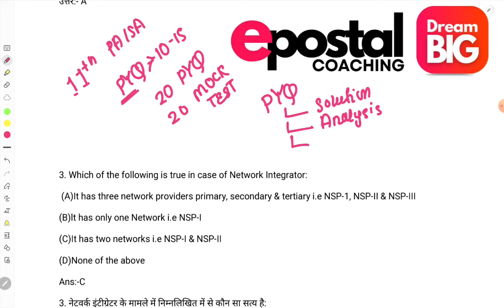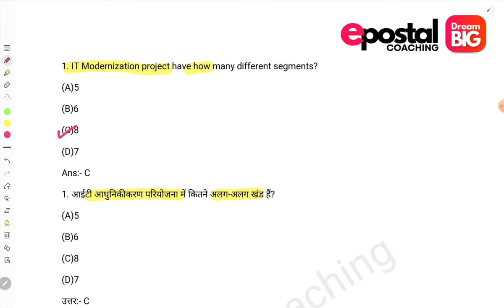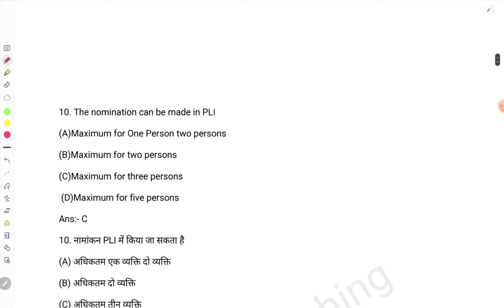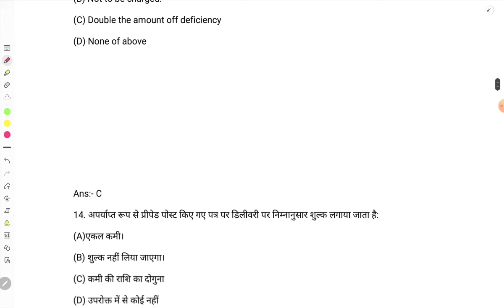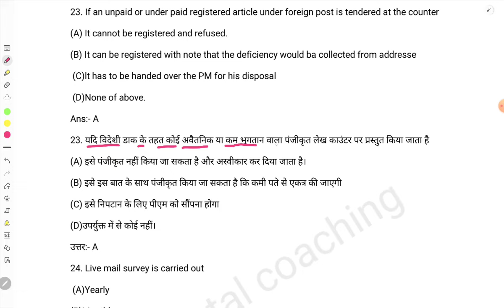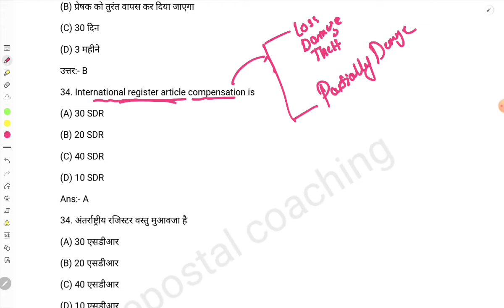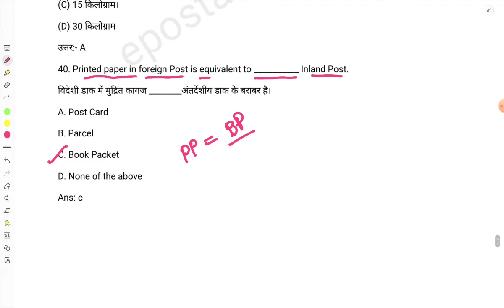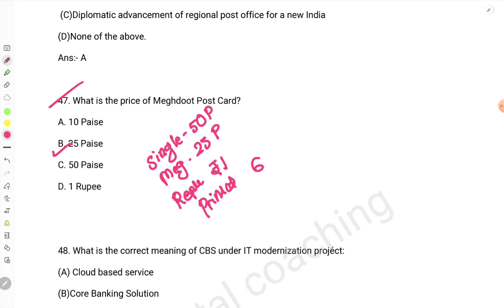PA/SA | Previous Year Question | 11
Join 20 PYQ + 20 Mock Tests Series